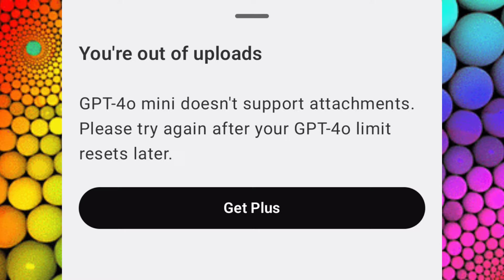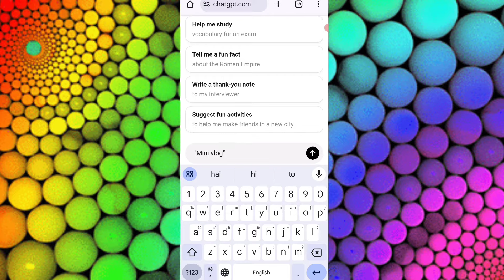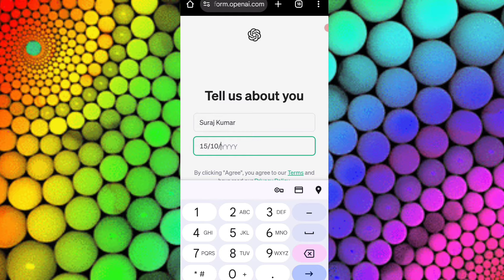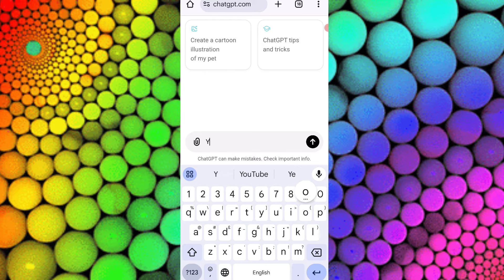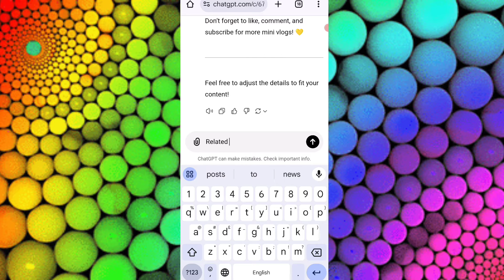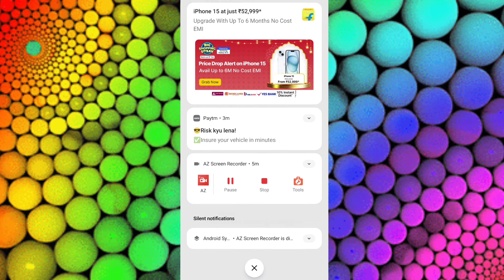Please Try Again After Your Chat Gpt-4o limit reset letter / Chat Gpt Free Me Unlimited Use kare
ChatGPTLimitReset
GPT4LimitReached
TryAgainLater
GPT4UsageLimit
WaitingForReset
LimitExceeded
ChatGPTError
ResetAndRetry
GPT4UsageLimitReached
RetryAfterReset
UsageLimitWarning
ChatGPTAccessLimit
GPT4Timeout
LimitResetMessage
RetryAfterLimit
GPT4ErrorNotice
LimitExceededNotification
ChatGPTWaitTime
WaitForNextSession
GPT4AccessLimited

ChatGPT Kaise Use Kare
ChatGPT Tutorial
ChatGPT Guide
ChatGPT Hindi
ChatGPT Usage
GPT Ka Upyog
ChatGPT Help
AI Kaise Use Kare
ChatGPT Steps
ChatGPT Hindi Guide
GPT Ka Upyog Kaise Kare
AI Hindi Tutorial
GPT Guide Hindi
ChatGPT Explained
ChatGPT Learning
ChatGPT For Beginners

Your Query:-
chat gpt free me kaise use kare
chat gpt use kaise kare
chat gpt hindi me kaise use kare
chat gpt kaise kaam karta hai